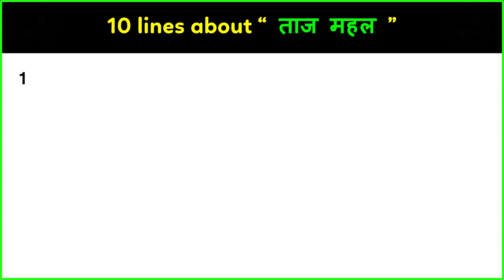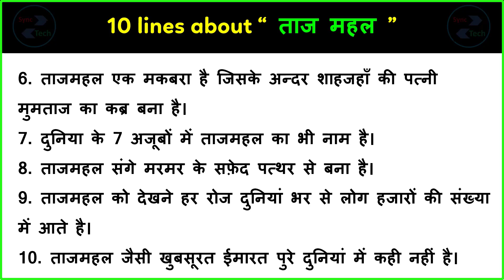10 lines on Taj Mahal in Hindi | Few lines about Taj Mahal in Hindi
Today, we are sharing ten lines on Taj Mahal in Hindi. This Video can help those who are looking for information about Taj Mahal in Hindi. This video is very simple and easy to understand. The level of this writing about Taj Mahal is medium so anyone can write on this topic. In this video only a few lines have been given about Taj Mahal, you can add more lines in it about Taj Mahal in Hindi.